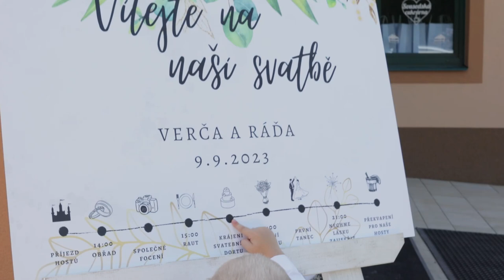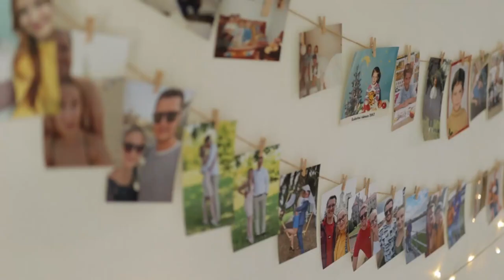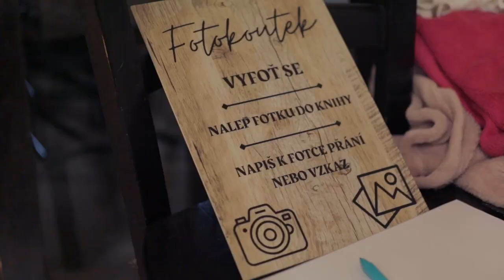Verča & Ráďa 🤍 9.9.2023 | svatební klip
💒 Svatba plná veselí na Znojemsku 💚 Babí léto dopřálo slunečný obřad u zámku Bohutice a novomanžele nabilo na celý den až do noční zábavy... ☀ A určitě je nabilo i na celý společný život. 💟
🔮 Podívejte se i na můj druhý, volnočasový kanál Střípky poznání:
Kontakt, odkazy a sociální sítě:
🎞 Potřebujete vytvořit video/něco natočit či nafotit?
🎓 Hledáte školní/studijní pomoc, aneb (Do)učení trochu jinak?
Sháníte hudbu do videa? Získejte 2 měsíce zdarma při zakoupení roční licence